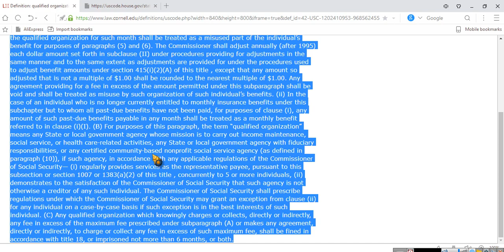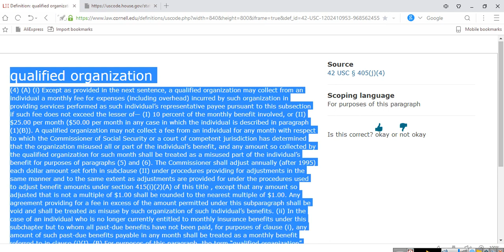~Teaching People 'HOWTO' become Tax Exempt, and NOBody cares~ ~~EeoN 2024 01 26